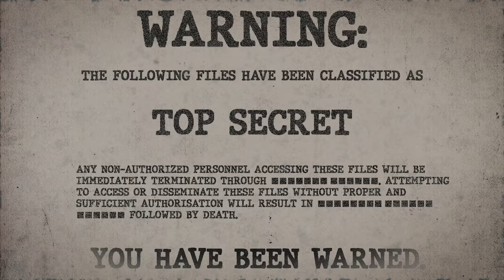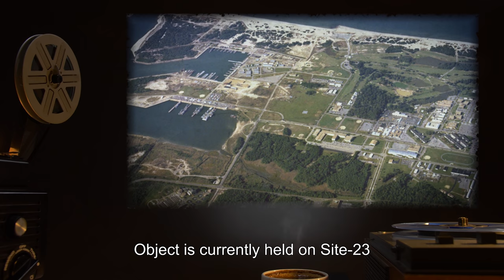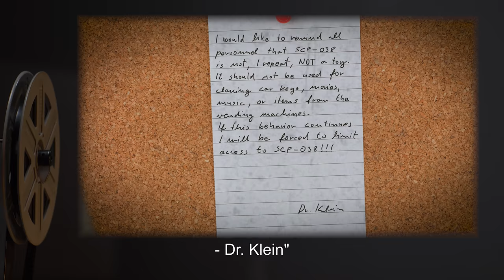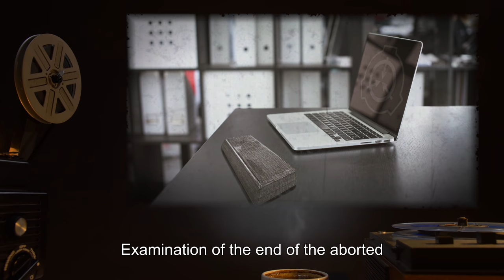SCP-038 | The Everything Tree (SCP Orientation)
Today we will be examining Item SCP-038: The Everything Tree, Object class: Safe.

SCP-038 appears to be a common apple tree, however, the item has the ability to clone any object that touches its bark. Objects that SCP-038 has thus far cloned include: various fruit and vegetables, technical appliances, animals and people.
Human and animal cloning through SCP-038 is not recommended, as they appear to age quickly. The majority of these clones live, on average, two weeks. After thorough examination of the deceased clones, it has been determined that they had begun to ferment before death.

Note: It has been observed that SCP-038 is able to clone other SCP entities. An experiment involving SCP-173 has been carried out.

Attribution:Aidan Eldred